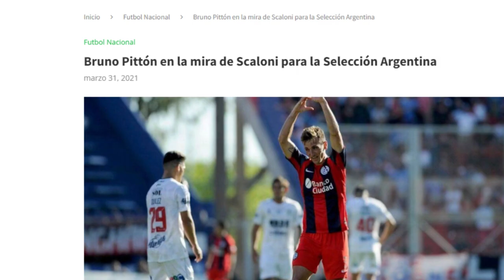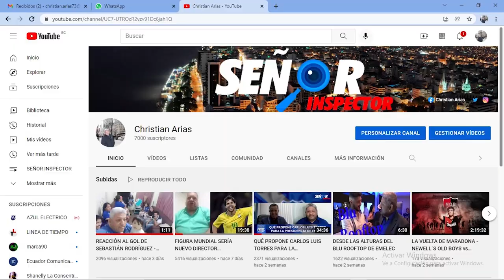CÓMO JUEGA BRUNO PITTÓN NUEVO LATERAL ZURDO DE EMELEC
Bruno Pittón, apodado LA SERPIENTE, estuvo en la lista de Scaloni para ser convocado a la selección argentina en la pasada Copa América, entonces tenía un gran nivel según la prensa argentina. Ahora San Lorenzo prefirió venderlo a Emelec dónde se espera se convierta en un gran aporte por la banda izquierda.